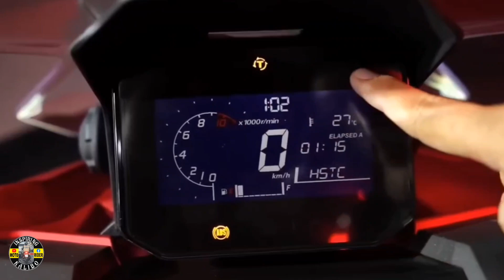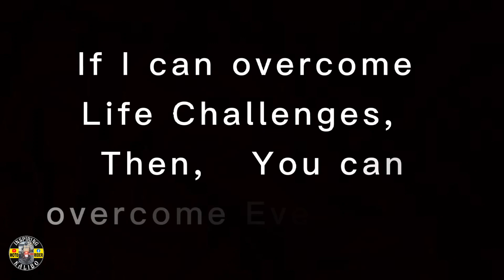Honda ADV 160 2022. Nagkatotoo, Nasa Pilipinas na!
Honda ADV 160 2022,  Nasa Pilipinas na!

Sulit rin ang pag abang nintong napaka Ganda at the only Adventure Touring Scouter Bike sa ganitong segment.